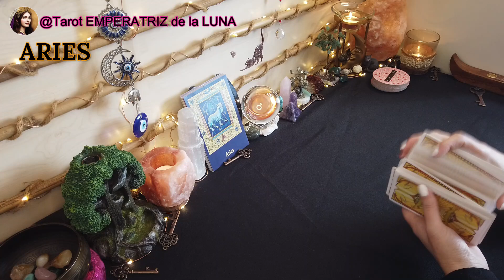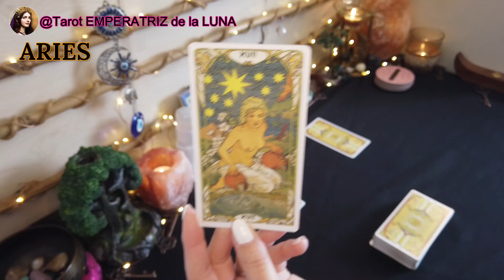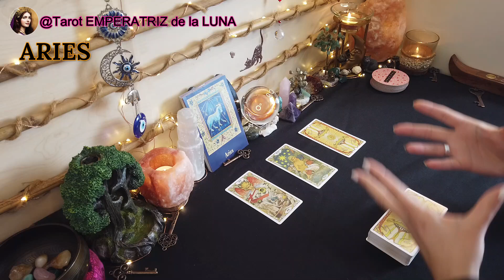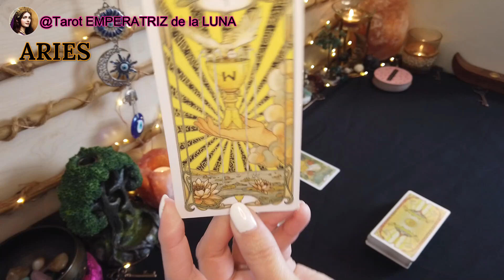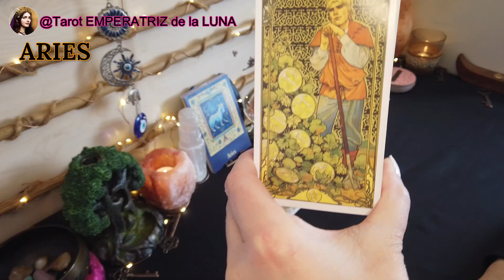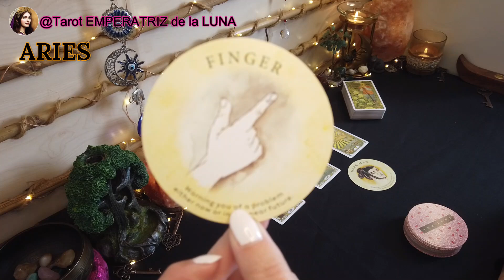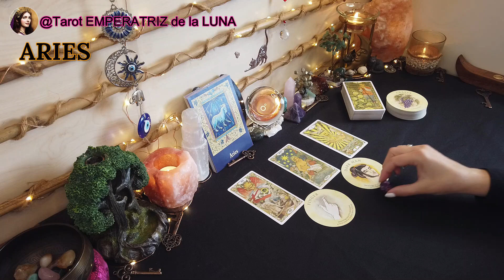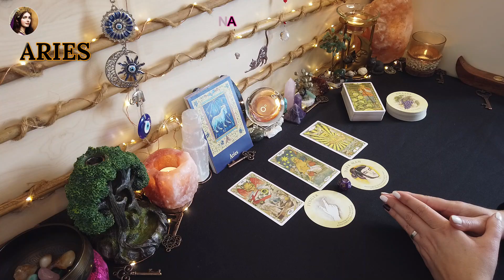♈ARIES🔮Se Confirma Lo Que Esperabas😀​​​tarotaries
ARIES♈Se Confirma Lo Que Esperabas😀

NAMASTE🧘🏻‍♀️